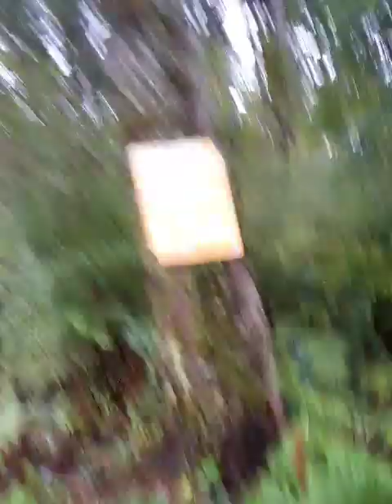CISSP 4 35 DB relational 1 20230925 092745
CISSP 4.35 DB relational 1